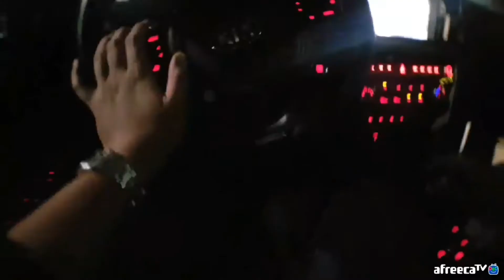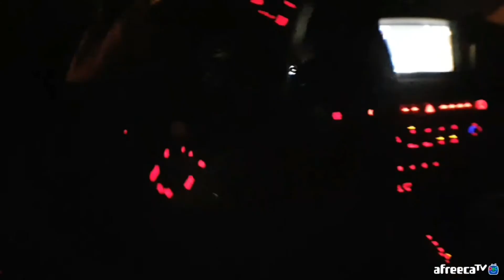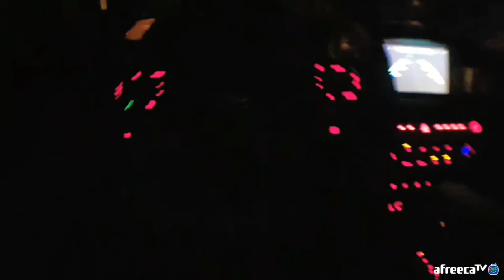부산 영도 갈치, 풀치 낚시방송ㅋㅋㅋ. 비록 꽝이지만ㅠㅠ첫 아프리카TV 방송 입문!!풀치 없고 메가리만ㅜㅜ|힘찬연어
아프리카 방송 처음 해봤어요ㅋㅋ

재밌네요 요거ㅋㅋㅋㅋㅋ

갈치는 못잡았어요ㅜㅜㅋ

그냥 아무생각없이 봐주세요ㅋ

감사합니다~